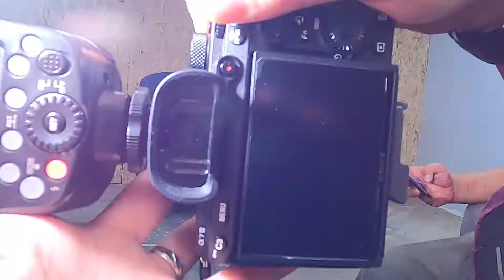Behind the scene Kenchana Furniture, anda ingin mencari sofa?